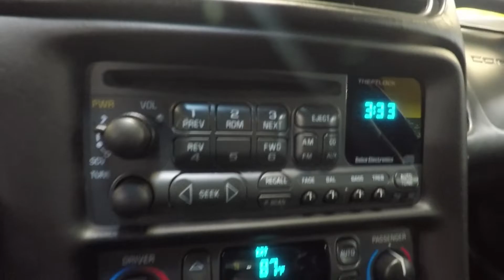SOLD 2004 Black Corvette Coupe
2004 Black Corvette Coupe

Excellent low miles Coupe

Black w/Black interior, 350/350hp, automatic transaxle.

Very sharp, local one owner ’04 Coupe with only 27k miles!  Optioned with ISB Preferred Equipment Group.